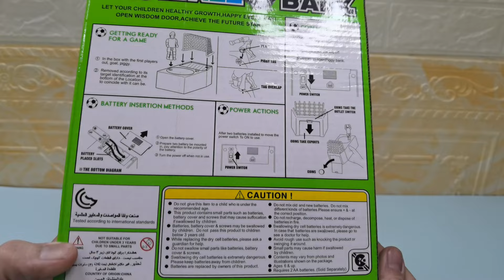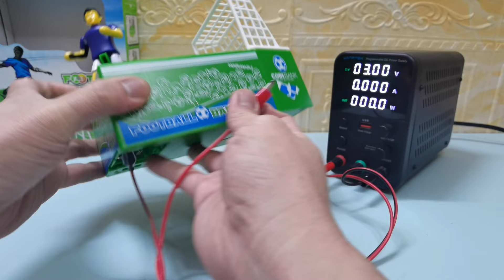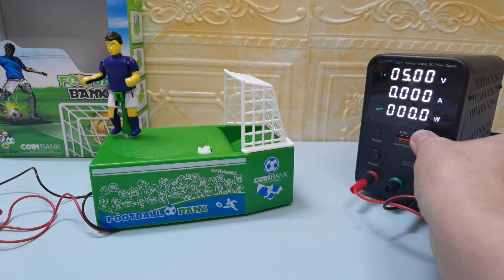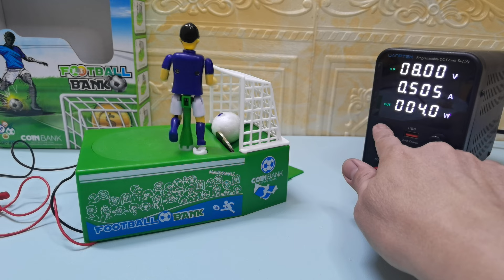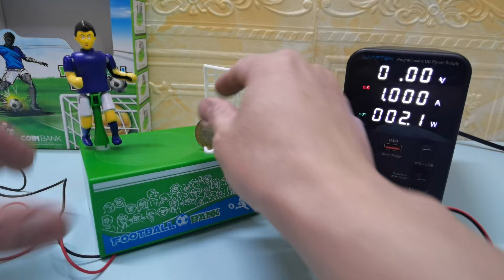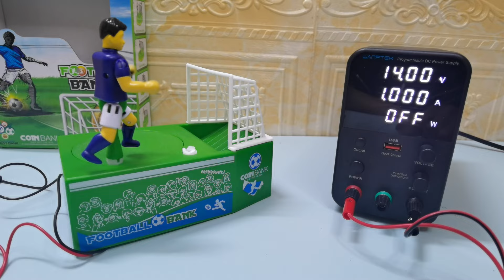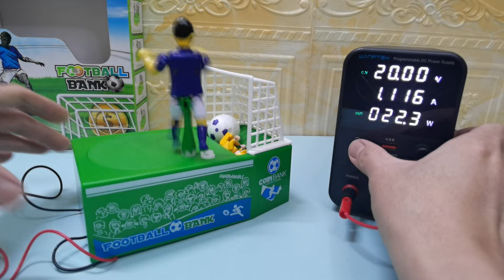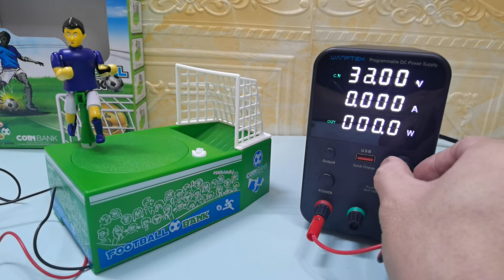I APPLIED HIGH VOLTAGE TO KIDS TOYS 【DANGEROUS】#32